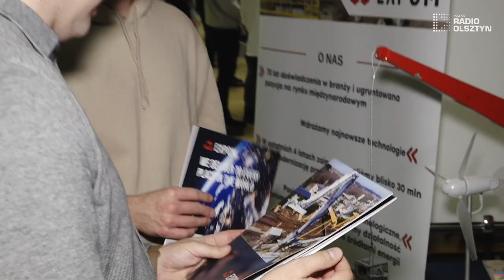Targi Pracy na Wydziale Nauk Technicznych UWM